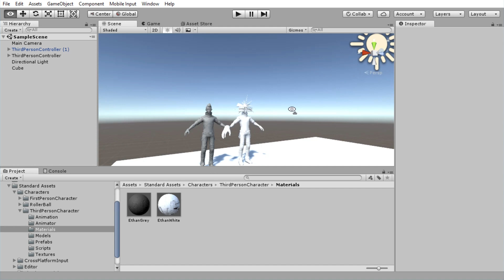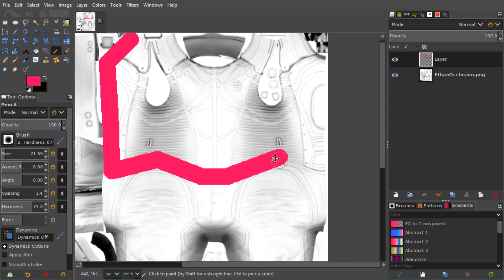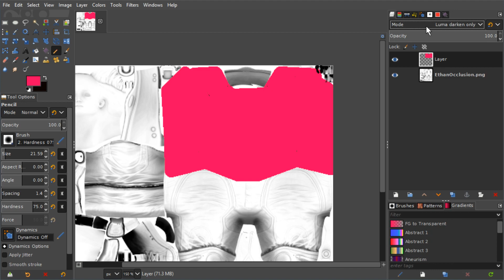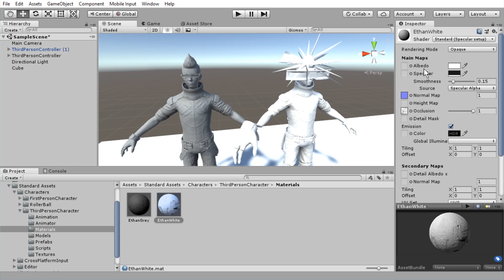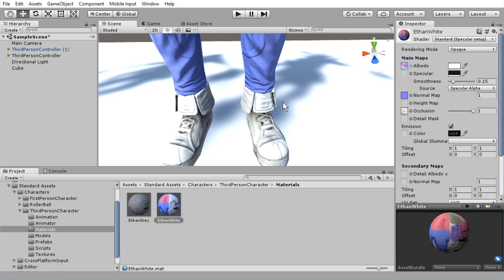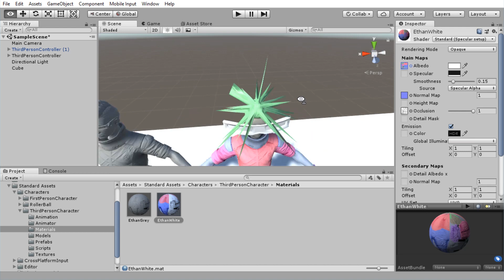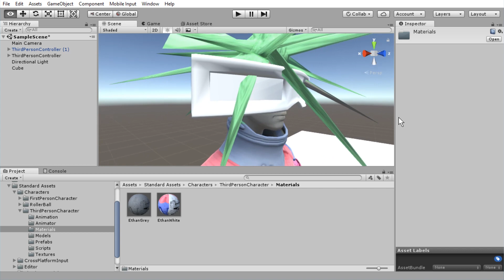Unity: Paint Ethan Character UV Texture